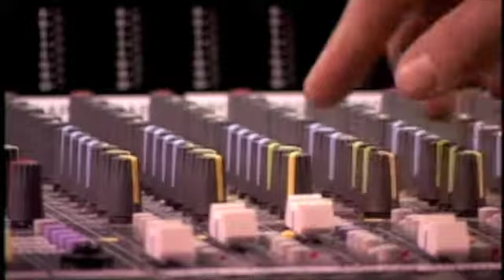Video Announcement Song part 1